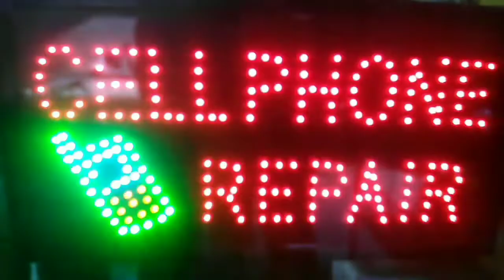PROMO NA PLOK-PLOK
MIX VLOGS
HUB-HUB MOKBANG
COMEDY
ETC.
GODBLESS EVERYONE   AND  KEEPSAFE